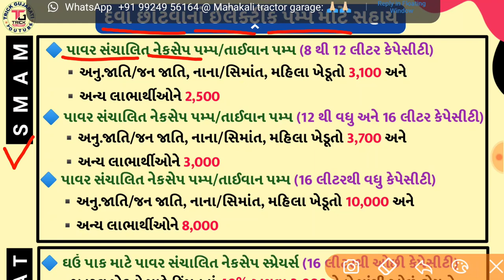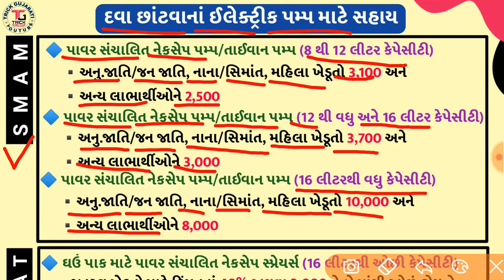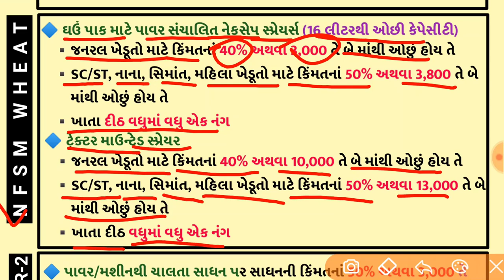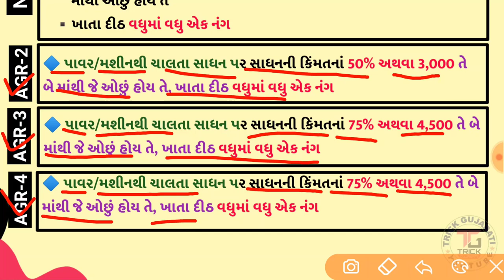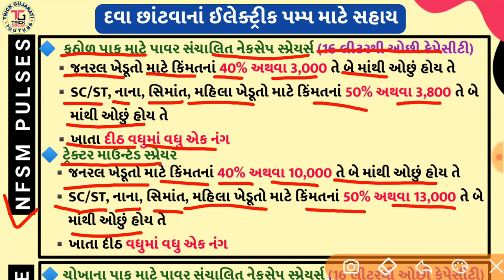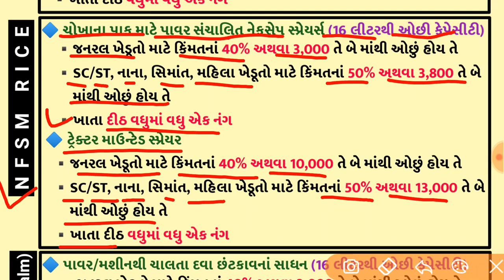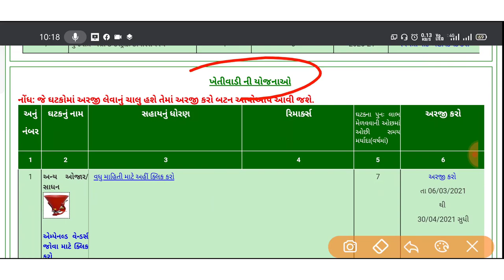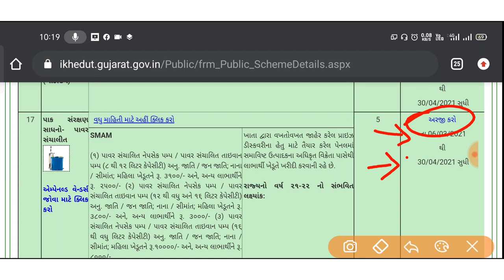દવા છાંટવાનો ઈલેક્ટ્રીક પમ્પ પર સહાય || Electric Pump Sahay|| દવા છાંટવાનાં બેટરી વાળા પમ્પ પર સહાય